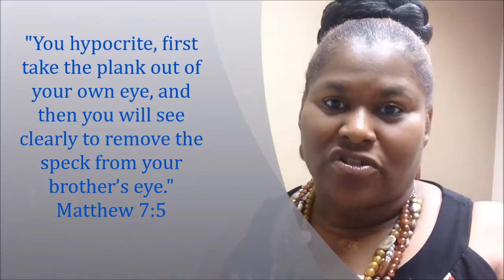The Tuesday Morning Encouragement - Your Slip is Showing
Sometimes our lives are soooo out of order that our "slips" show for the world to see!